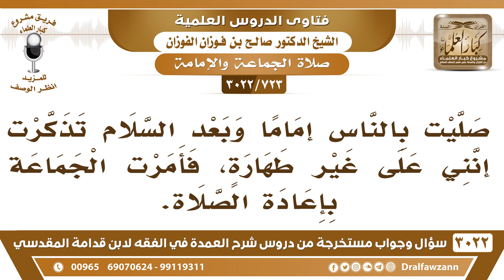[723 -3022] إذا صليت بالناس إماما وتذكرت بعد السلام أنني على غير طهارة، فهل يؤمرون بإعادة الصلاة؟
-"[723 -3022] السؤال: صليت بالناس إماما وبعد السلام تذكرت أنني على غير طهارة، فأمرت الجماعة بإعادة الصلاة.
الجَوَابُ: غلط، إذا كنت تذكرت وأنت في الصلاة تنصرف، ولا تستمر فيها وأنت على غير طهارة، وتخلف من يصلي بهم أو تقول لهم انتظروا لما آجي، أما أنك تستمر، وأنت على غير طهارة، وتعرف هذا ما يجوز، حرام عليك، نعم، أما إذا لم تتذكر إلا بعد السلام، فكما سبق صلاتهم صحيحة، وأما أنت تعيد الصلاة، نعم، كما فعل عمر رضي الله عنه، نعم.
للاشتراك في قناة الشيخ صالح الفوزان

للاستفسار والإقتراحات والدعم
رئيس الفريق
لمشروع كبار العلماء